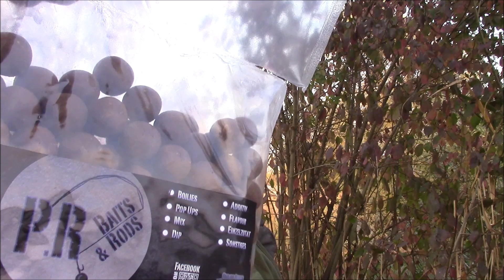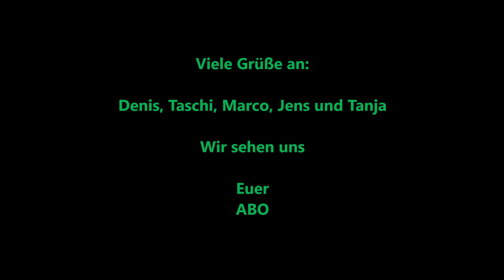Ein bisschen Angeln mit ABO 88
Ein fast perfektes Wochenende